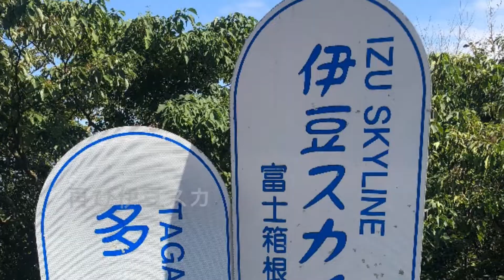伊豆•箱根ツーリング 20181002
久しぶりの青空、ターンパイク 伊豆スカ巣雲山ターン 富士山パークウェイ 再び伊豆スカ多賀ターン 十国峠  芦ノ湖•箱根スカイライン 乙女峠 長尾峠 再び箱根スカ芦ノ湖廻って帰路へ